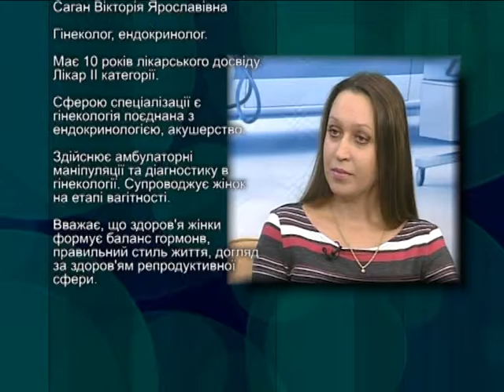Лінія здоров’я 09.01.2017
Ендокринні порушення. Стан волосся